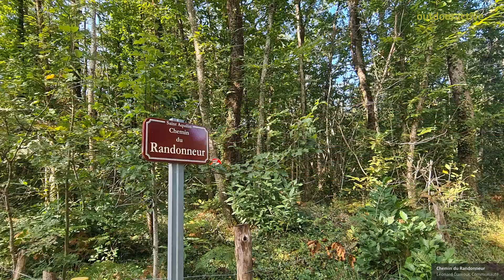Boucle des châteaux autour de Saint-Aquilin le 12 sept. 2024 08:33:41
Belle balade dans la  boucle des châteaux autour de Saint-Aquilin

Source/Contact
Communauté
Missener Straße 18
87509 Immenstadt
Allemagne